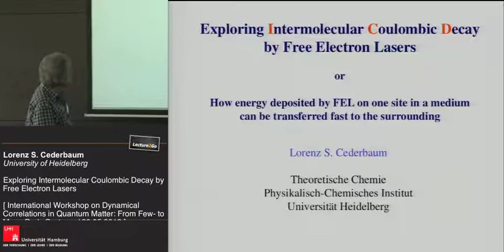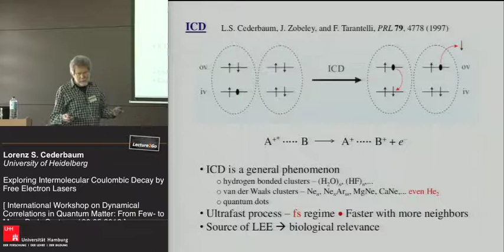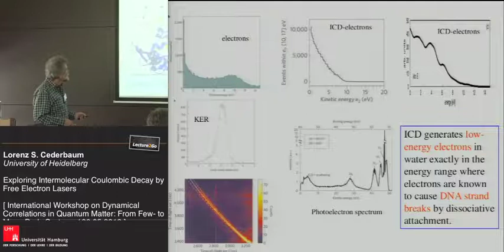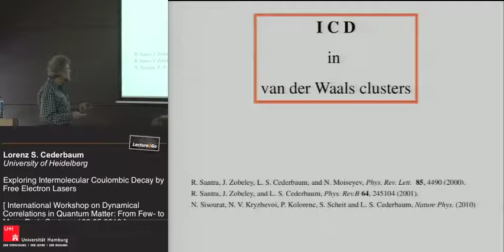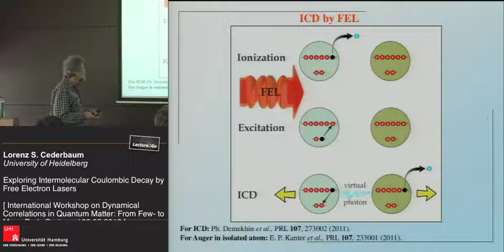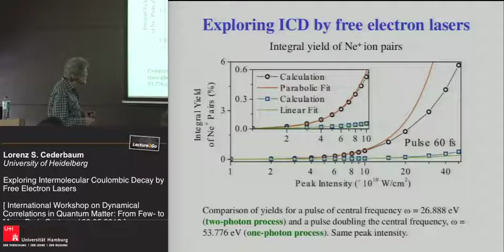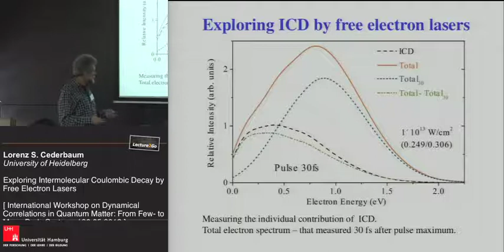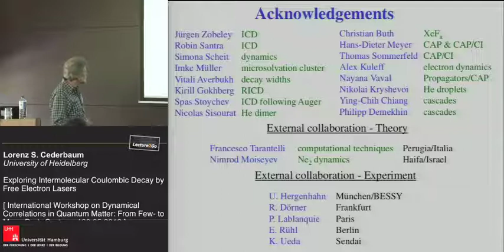Lorenz S. Cederbaum, "Exploring interatomic Coulombic decay by free electron lasers"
Lorenz S. Cederbaum, University of Heidelberg. Title of talk "Exploring interatomic Coulombic decay by free electron lasers" during ITAMP ZOQ CFEL Workshop on "Dynamical Correlations in Quantum Matter From Few- to Many-Body Systems", May 30th to June 1st, 2012 at the The Institute for Laser Physics of the University of Hamburg , Germany.